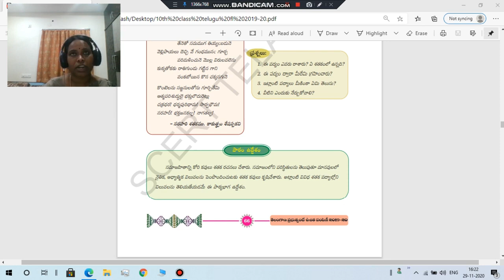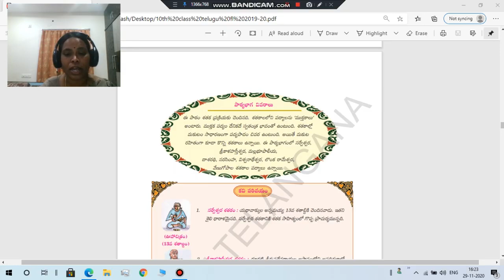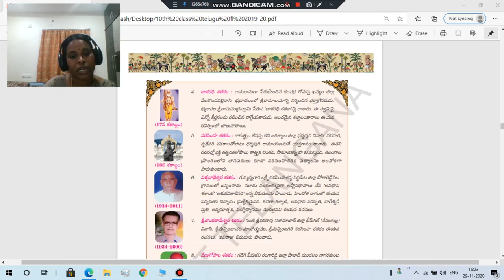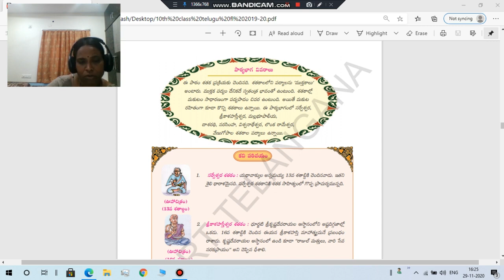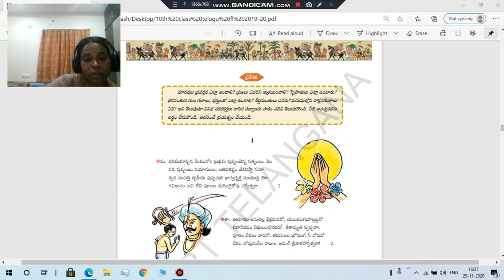SHATHAKA MADHURIMA (శతక మధురిమ) PART- 1, 10th class Telugu